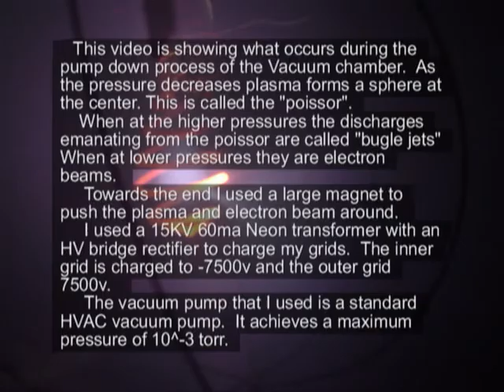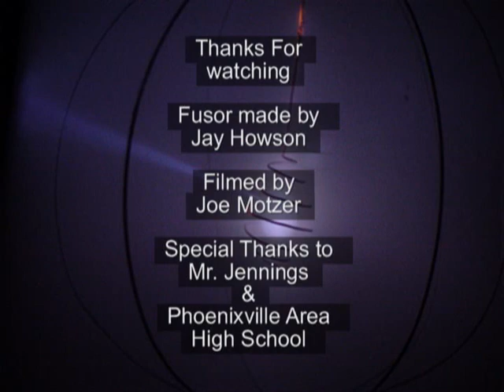Farnsworth Fusor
A demonstration of how the plasma changes in a farnsworth fusor during the pump down process of the vacuum chamber.  Also a demonsation of how the plasma reacts to a magnetic field @ 6:15.

Note: This was downloaded as a free song from Toby's page on an Electronic/Trance/Techno music website [~2006]